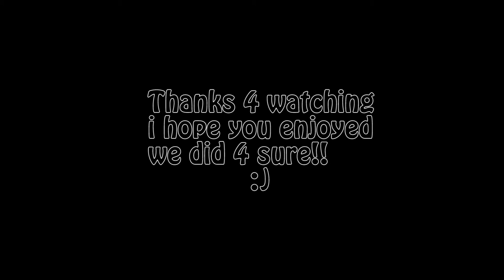Doritos-Roulette-Challenge SINGING THE MOST HOT MIX-TAPE EVER!!! (C-day with friend)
Hello titties/boobies, Matittie here i hoped you liked the video if you did leave a like, subscribe and please just please leave a comment i love that more then a like because maybe we can talk about stuff.
like for more challenge things (C-day)
Matitties out...

This challenge is with some realy hot chips and some that are nacho cheese. we mixed it up by singing while doing it. you hope you'll get the nacho chees because the hot ones are realy hot see our reactions to the hot ones in the vid thanks!

ignore the hate comments i am here to make people happy so dont let that smile go away by some stupid assholes.